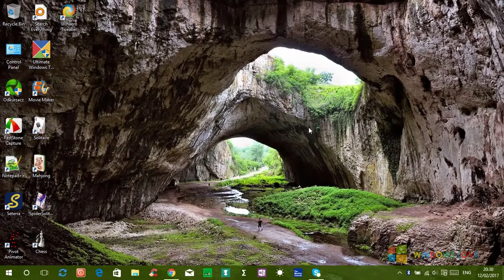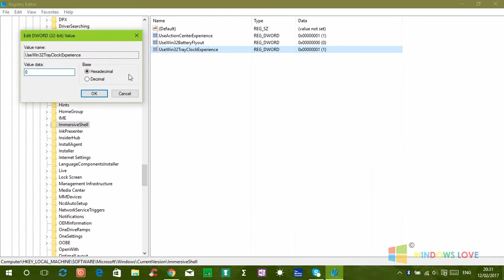Get an Old Clock Flyout on Windows 10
In this video tutorial, I will show you and explain how to get an old Clock flyout on Windows 10.
Here's how to:
1. Run the REGEDIT
2. Browse the following location: HKEY_LOCAL_MACHINE\SOFTWARE\Microsoft\Windows\CurrentVersion\ImmersiveShell
3. Now, select the key called "UseWin32TrayClockExperience".
4. Change its value data to "1".
And the best thing about this feature is that you don't need to log off or restart your PC in order to apply changes. You're good to go! :)
Following information applies to: Windows 10 only.